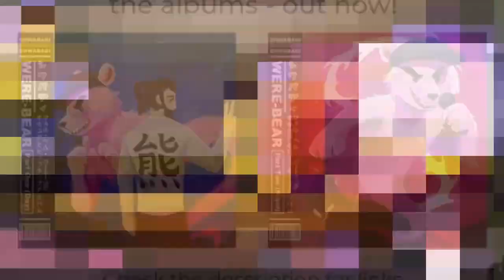Beasts of Anime Rap Cypher | Shwabadi ft. Rustage, Chi-Chi, Cam Steady, Connor Quest! & More REACT